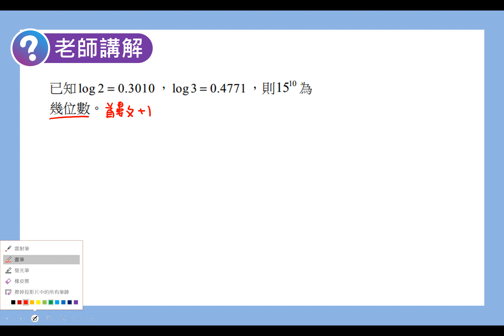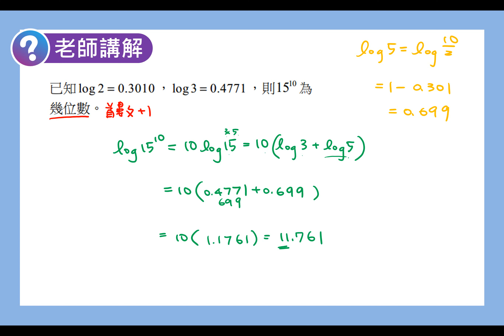數學B 笑傲統測 總複習講義 單元10-3老師講解4